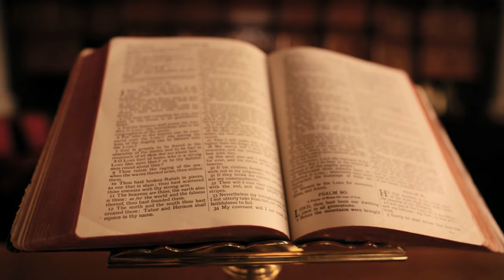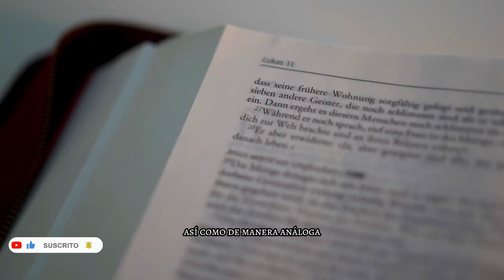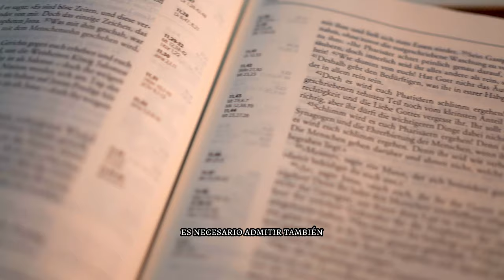IMPACTANTE Descubrimiento Realizado por un Dron en la Ladera de una Montaña! Es una Señal Divina?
¡Descubre lo increíble con nuestro dron! En un vuelo rutinario, nuestro dron hizo un hallazgo impactante en la ladera de una montaña que te dejará sin aliento. Lo que parecía ser un paisaje ordinario, reveló algo extraordinario desde el cielo. ¿Qué secretos esconde la montaña? Únete a nosotros para desvelar el misterio con imágenes y vídeos exclusivos que capturan este sorprendente descubrimiento. No te pierdas esta asombrosa historia que ha captado la atención de todos. Visítanos y sé testigo de lo inesperado. ¡La aventura comienza ahora con un simple clic!